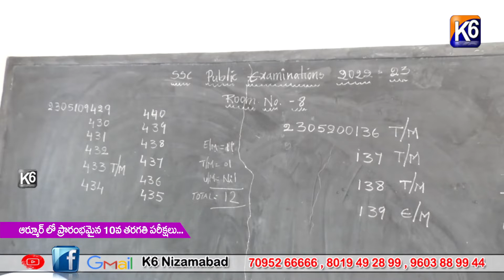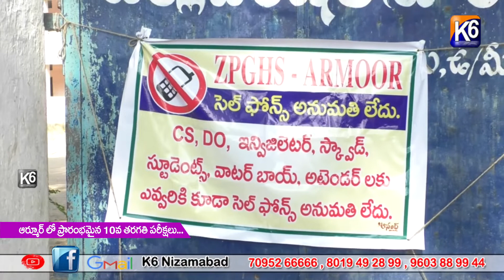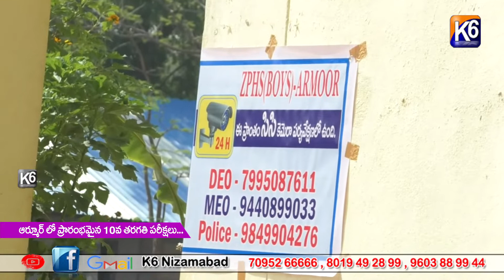ప్రారంభమైన 10వ తరగతి పరిక్షలు